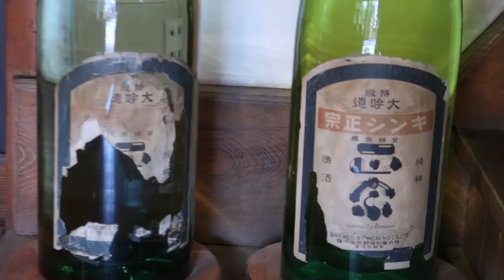Viaje Japon 🌍 - Kamakura y PRIMER DIA en Tokio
Y si todavía no tienes tu JR Pass, puedes conseguirlo de manera muy rápida y fácil en el siguiente link:

- Kreuzberg
- Always Be Running
- Come Down